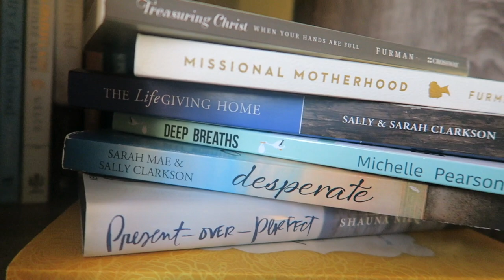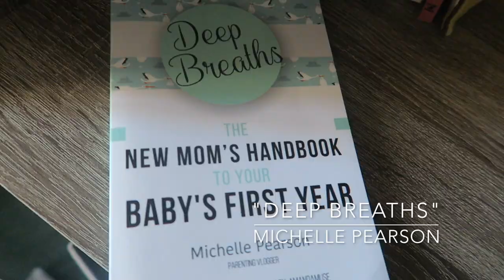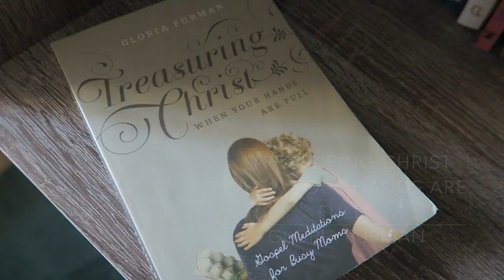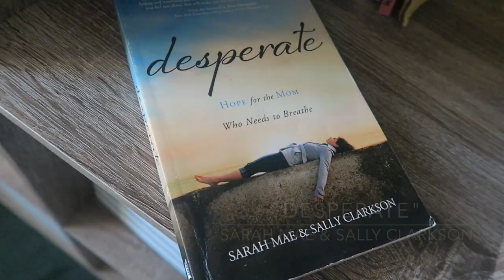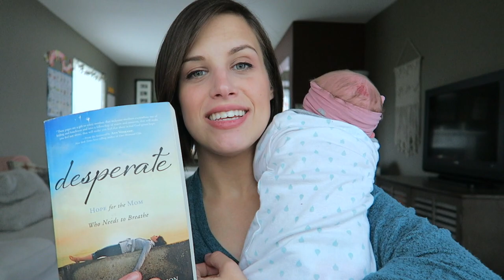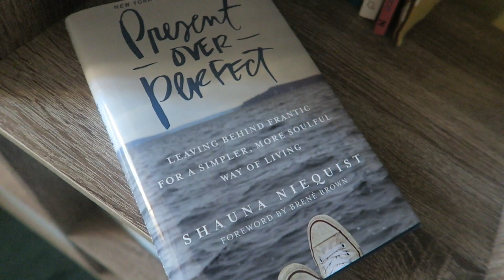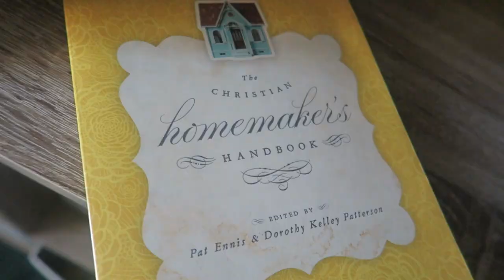FAVORITE BOOKS FOR MOMS!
After lots of requests, I've put together another video of some of my favorite books on motherhood! These are all books that will encourage you as both a Christian woman and mom, and books that I've personally loved! Please leave your favorites down below, so we can check those out too!!

BOOKS MENTIONED:
Deep Breaths, Michelle Pearson
Missional Motherhood, Gloria Furman
Treasuring Christ When Your Hands are Full, Gloria Furman
Desperate, Sarah Mae & Sally Clarkson
The Lifegiving Home, Sarah & Sally Clarkson
Present over Perfect, Shauna Niequist
The Christian Homemaker's Handbook, Pat Ennis & Dorothy Kelley Patterson

Welcome! I'm Jaimie and I'm a stay at home, millennial mom to three kids, under the age of four. I'm currently embarking on a journey toward minimalism and living a more intentional and simplified life.